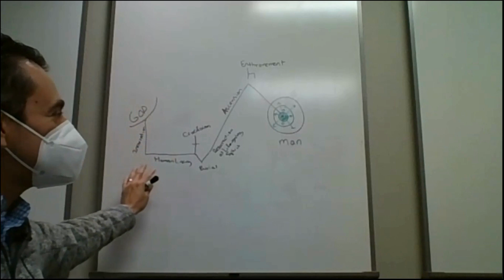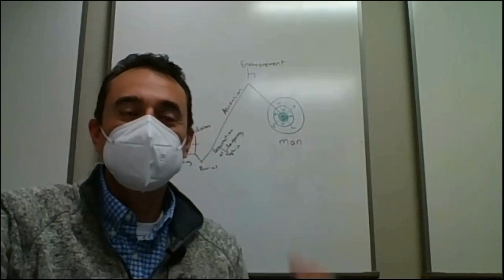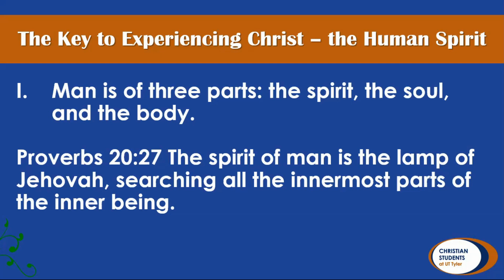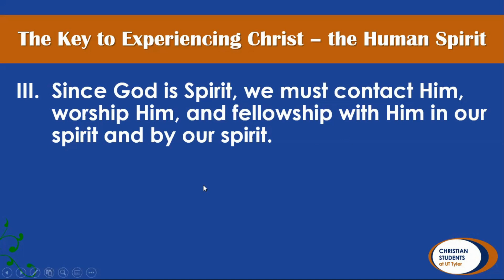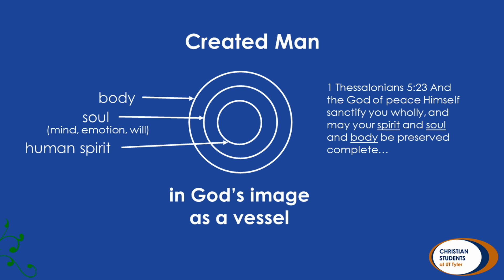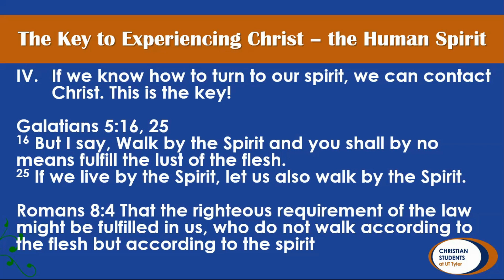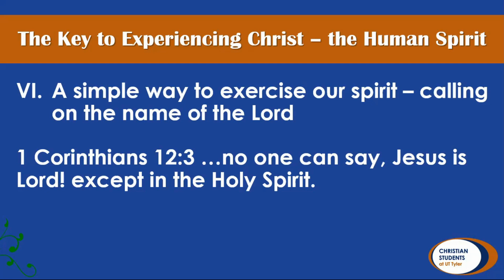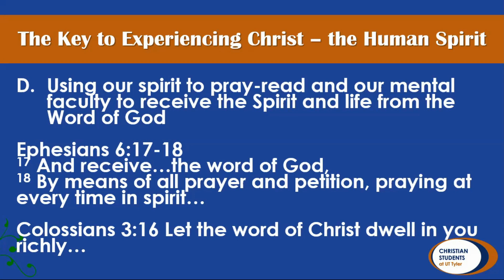Spring 2021 Bible Study #13 - The Key to Experiencing Christ - The Human Spirit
Spring 2021 Bible Study for Christian Students @ UT Tyler
General Topic:  God's Economy
Lesson #13 – The Key to Experiencing Christ - The Human Spirit
Location: University of Texas at Tyler